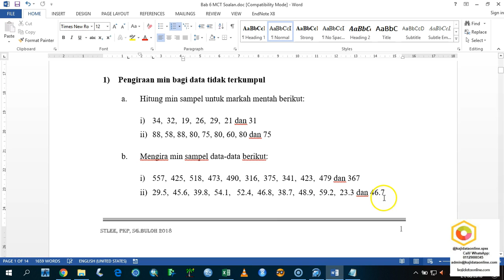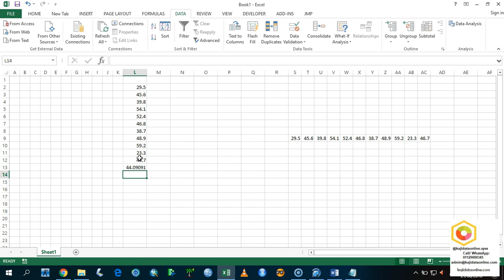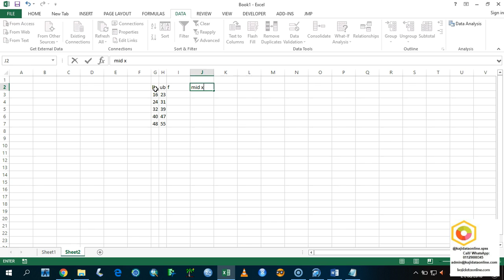Calculating Mean Using MS Excel Using Notepad Application 4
This video explains the use of notepad for manipulating the data for application of data analysis.